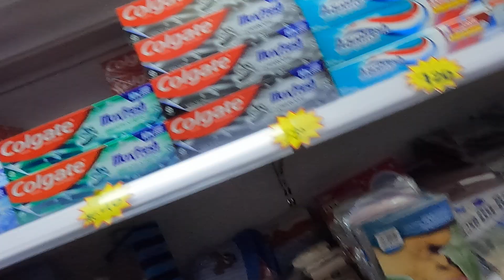June 15, 2024